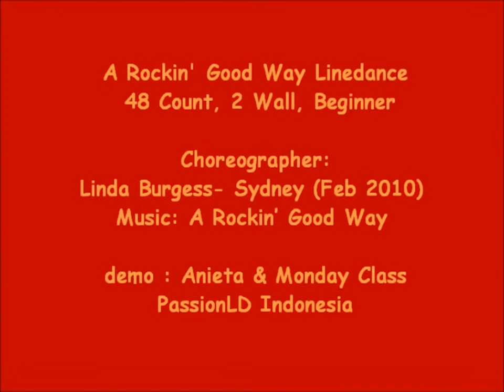A Rockin' Good Way Linedance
Count : 48, Wall : A,  Level :  Beginner
Choreographer :
Linda Burgess- Sydney (Feb 2010)

Demo by : PassionLD indonesia, monday class, Anieta, Sisca, Anna Nove, Sylvi, Anna Prillana